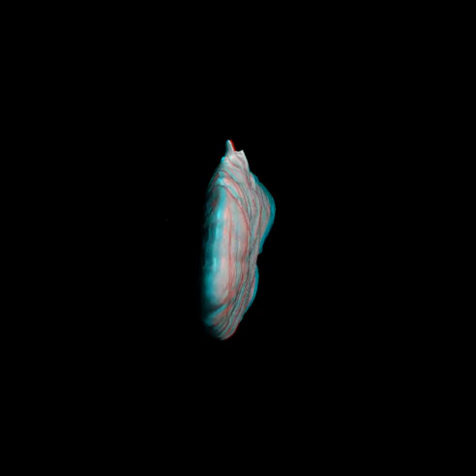MicroCT scan of a fish otolith (3D version)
MicroCT scan of a fish otolith. Scan was done with a SkyScan 1172 at the Institute of Marine Biology and Genetics, Crete, Greece